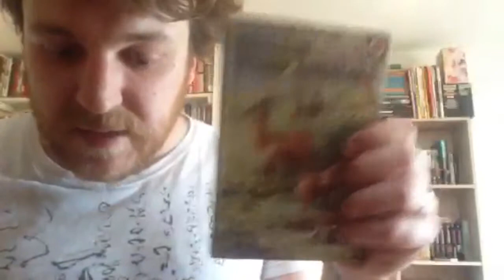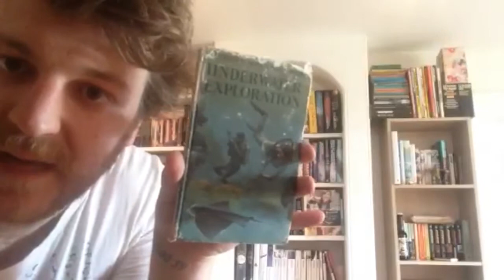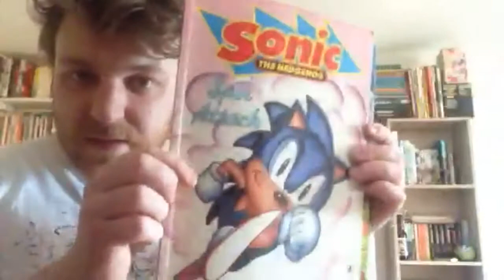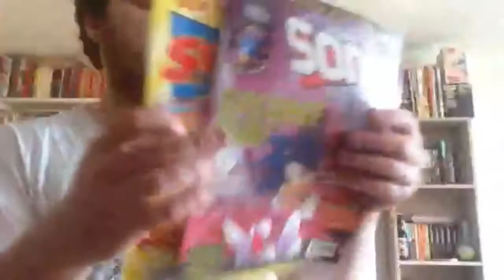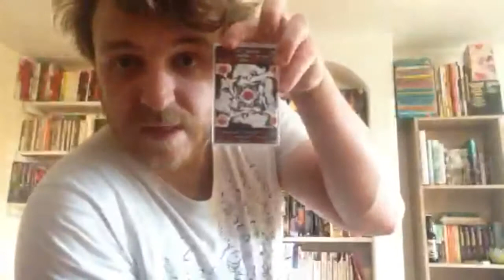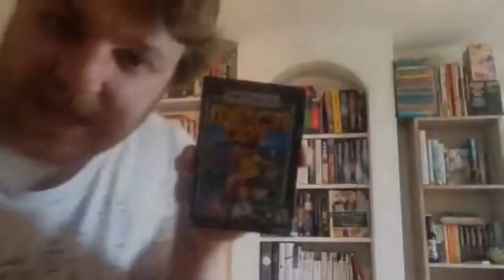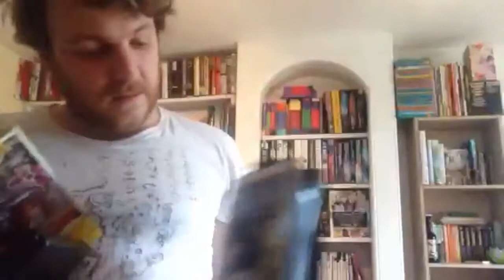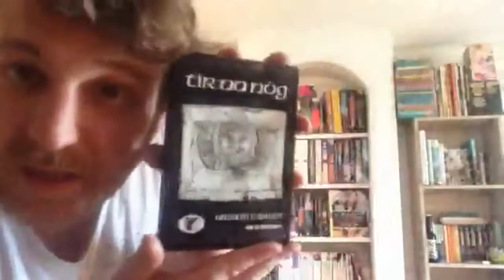One man's trash 13